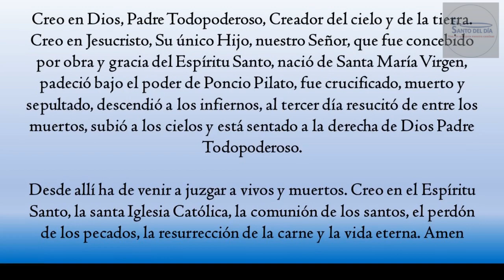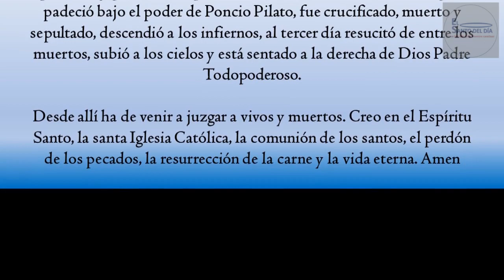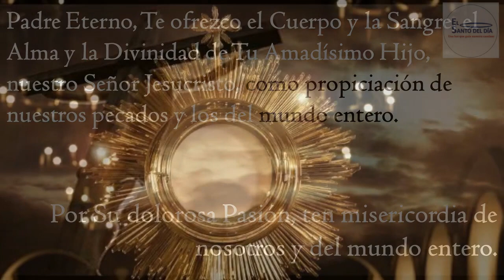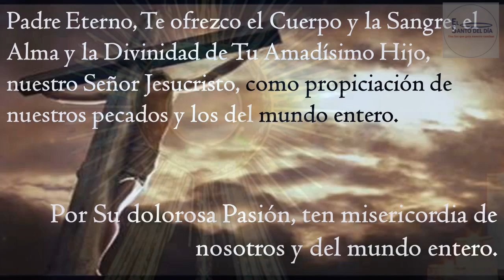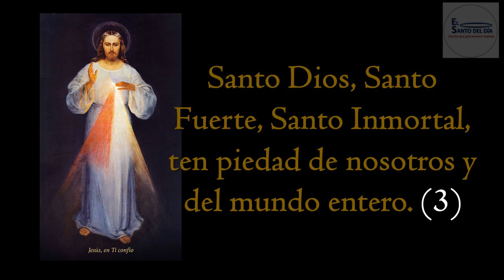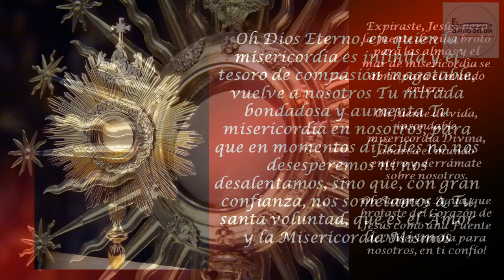CORONILLA A LA DIVINA MISERICORDIA